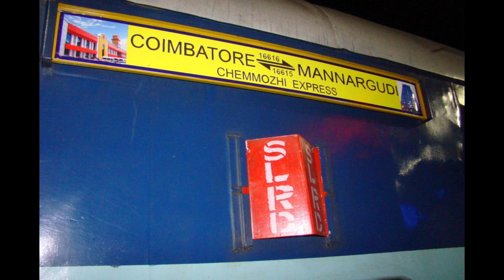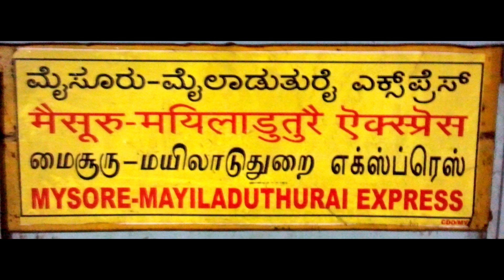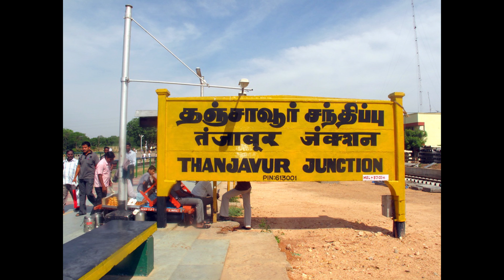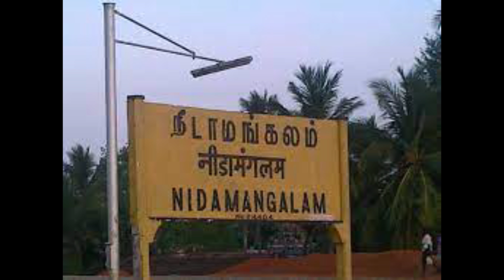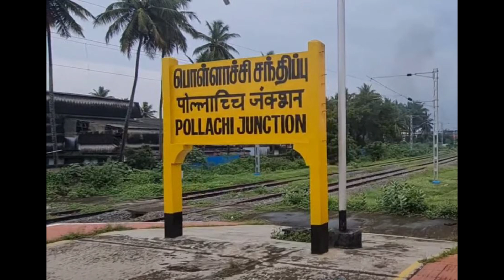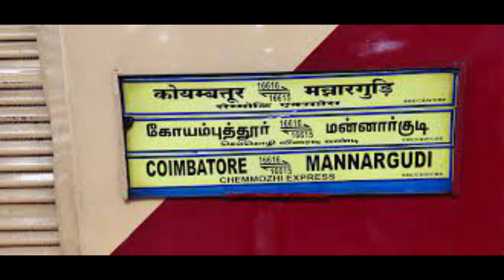தமிழ்நாட்டின் மிக குறுகிய தூரம் பயணிக்கும் அதிவேக ரயில். செம்மொழி CHEMMOZHI EXP.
CHEMMOZHIEXPRESS RUNS BETWEEN COIMBATORE AND MANNARGUDI  A TOWN IN THIRVARUR DIST. A SHORT ROUTED AND FASTEST NIGHT TRAIN BY BOTH DIRECTION.16615/6 TRAIN NUMBERS. IT NEED TO EXTENT TO MADURAI VIA POLLACHI AND PALANI.